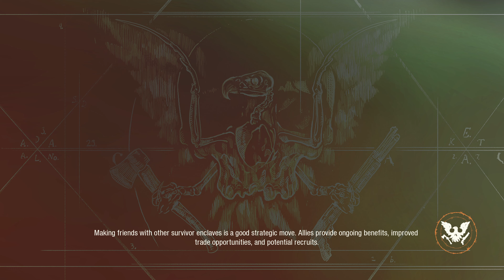State of Decay 2 - (S6) (Ep02) - The Free - (Lethal) (No Commentary)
[Update = 35]
[Difficulty = Lethal Zone]
[Map = Random]
[Boons = None]

Pushing the two main hearts in the starting area...then later a 3rd way off because of a curveball.

Episode Notes:
- Thanks to some decent RNG items, I was able to use distraction methods to kill the hearts.  Well that and one of the best heavy weapons in game.

- The booze hounds appeared, though I will likely disband/recruit them all at once.  Otherwise the plan is to loot the newly cleared areas and perhaps do some excursions to gather needed resources.

- While I pushed down 3 this episode I'll likely not push so hard again for a bit.  I have plenty to loot and I need to build back up resources I need.

Season Note:
- As an additional rule I plan on not using any DLC content and no Biochems.  Any Biochems I find/get as mission rewards I'll sell or just leave in my stash.

- As I know folks enjoy the more basic runs, I hope this will be a decent change of pace for the new season.  Going forward I'll likely mix seasons with a similar setup to this and full DLC use ones.